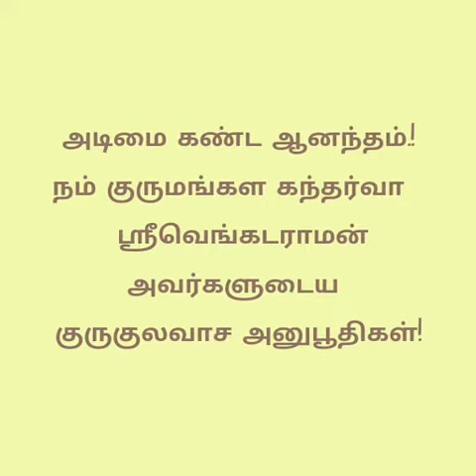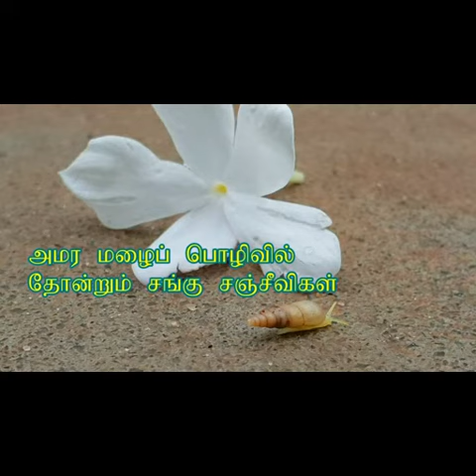விதியார் பிரியார் சிவன் சேவடிக்கே!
Copy collections from Kulaluravuthiagi.org